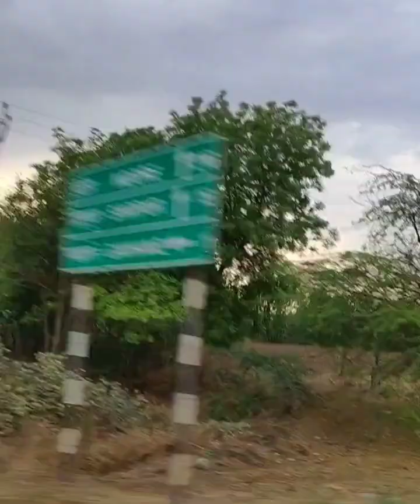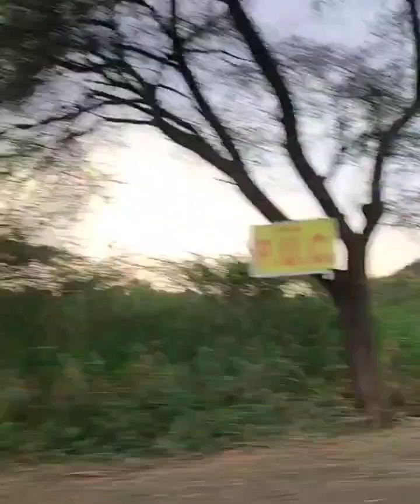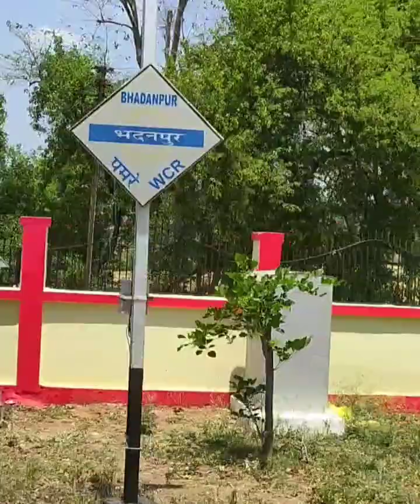Nature Lover l Truck accident l Bike Accident l Indian culture | Road trip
Mahadev temple l Mahadev ke bhakt l Mahadev ke pujari l Mahadev ki kripa l Mahadev ka ashirwad l Kalo ke kaal mahakal baba ki Jai l om shambhu l Parvati Mata ki Jai l Ganesh Ji ki Jai l bhole baba ki Jai l bhole Sankar ki Jai l shiv tandav l Shiv Bhakt l nature Lover